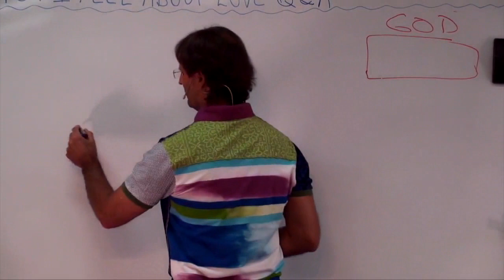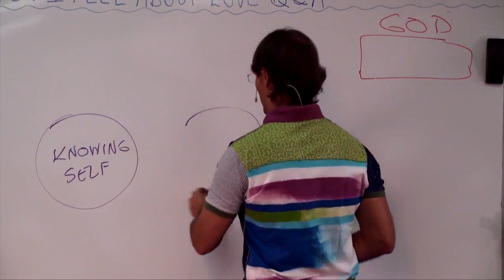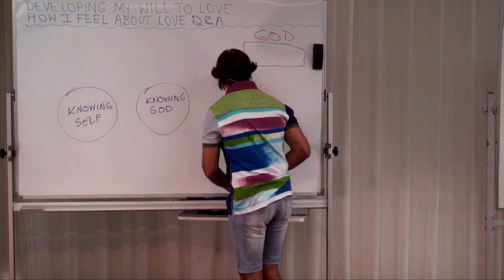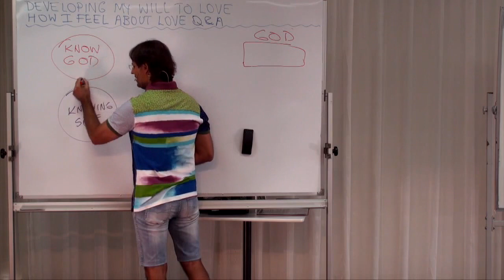Know Thyself - A Narcissistic Path to Perfection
Jesus (reincarnated as Alan John Miller from Australia) explains that exclusively following the ancient Greek motto to "Know Thyself" will limit your growth to that of the 6th Dimension (commonly referred to as the 6th Sphere by humans living in the Spirit Universe).

Knowing yourself completely requires a relationship with God, and because God is the most reliable source of information about yourself, it is logical to focus on your relationship with the Creator.

Clipped from (Starting at about 15:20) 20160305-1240 How I Feel About Love Q&A